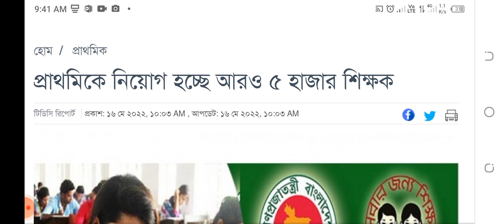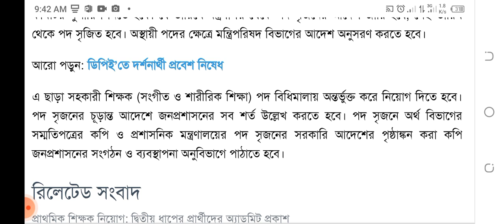ব্রেকিং নিউজঃ প্রাথমিকে আরও ৫ হাজার শিক্ষক নিয়োগের ঘোষণা দিল জনপ্রশাসন মন্ত্রণালয় | New Job Circular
প্রাইমারির প্রথম ধাপের রেজাল্ট প্রকাশ 2022 primary job exam result published 2022
প্রাইমারি শিক্ষক নিয়োগ ফল প্রকাশ | primary teacher exam result 2022 || primary job exam result 2022
প্রাথমিক শিক্ষক নিয়োগ পরীক্ষার রেজাল্ট দেখুন ১ মিনিটে || Primary teacher exam Result Check
প্রাথমিক শিক্ষক নিয়োগের প্রথম ধাপের ফল প্রকাশ | Primary Teacher Exam Result Publish Today
প্রাথমিকে শিক্ষক নিয়োগ পরীক্ষার ফল প্রকাশ, ৪১ হাজার উত্তীর্ণ
Primary exam results check 2022 Primary exam results update news today প্রাইমারি শিক্ষক নিয়োগ ফলাফল

Primary exam results check 2022 Primary exam results update news today প্রাইমারি শিক্ষক নিয়োগ ফলাফলপ্রাথমিক শিক্ষক নিয়োগ পরীক্ষা প্রথম ধাপের ফলাফল ২০২২।  Primary exam results 2022.প্রাইমারি শিক্ষক নিয়োগ পরীক্ষা ২০২২ এর ফলাফল ও চাকরি। Primary exam results and appointment.

primary exam
primary schooling
primary
primary education

primary exam

 পরীক্ষা য় বইয়ের তালিকা।প্রাইমারি 2। Primary school teacher exam update news. Primary exam date.

Primary teacher circular. primary update.  school teacher. primary school.
education
primary সরকারি প্রাথমিক বিদ্যালয়ের ৪৫ হাজার সহকারী শিক্ষক নিয়োগের প্রথম ধাপের লিখিত পরীক্ষার ফল প্রকাশ হয়েছে। বৃহস্পতিবার (১২ মে) বিকাল ৫টায় আনুষ্ঠানিকভাবে ফল প্রকাশ করা হয়।